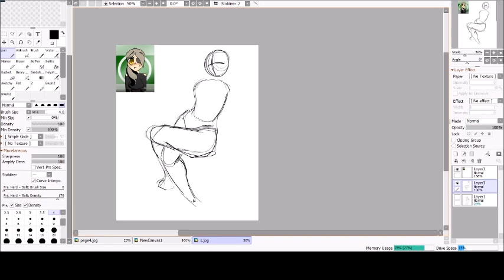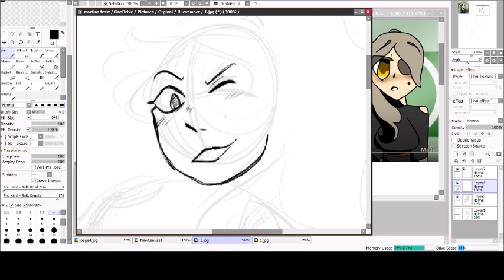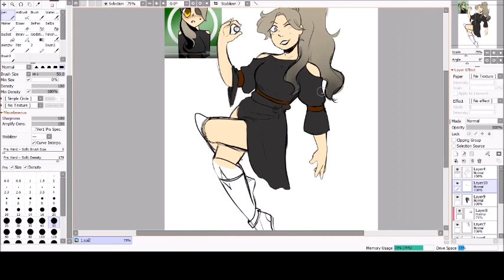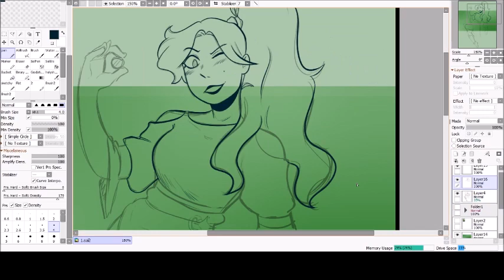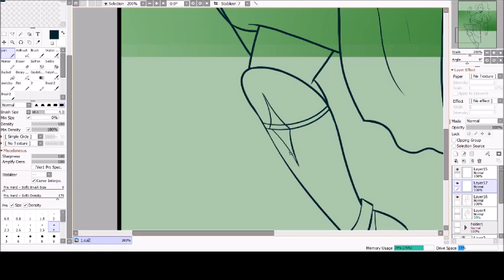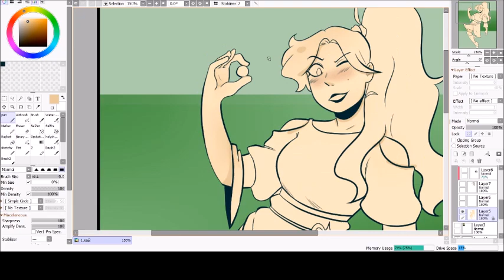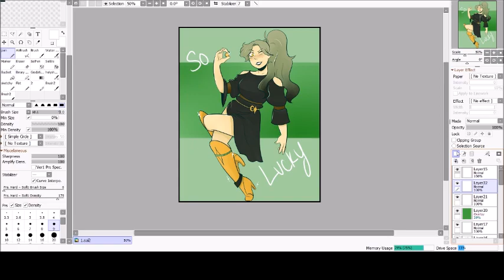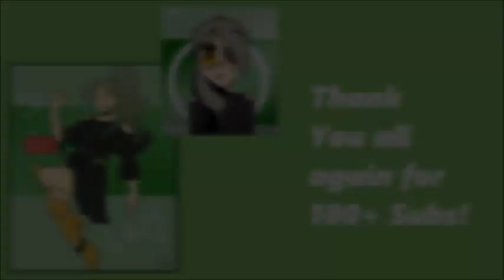100+ Subs Redrawing Fans Art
Congratulations JJ for winning *cough* and being the only person who entered the contest LOL.
I really enjoyed redrawing your character they are so pretty! I hope you love it!!